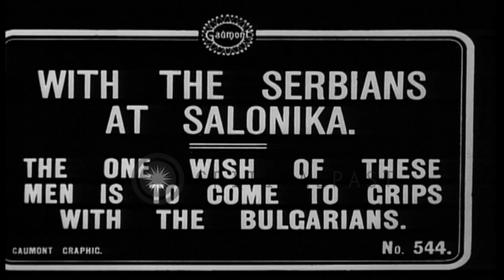Serbian soldiers parade and review for Serbian Generals in Salonika during World ...HD Stock Footage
Serbian soldiers parade and review for Serbian Generals in Salonika during World War I

Serbian soldiers in Salonika Greece (now Thessalonika) during World War 1. A group of officers look at a document. Senior officers walk on the field and review Serbian Army forces (possibly Putnik among them?). Serbian solders march on the field. A soldier holds a flag in his hand. Officers salute the soldiers. Location: Salonica Greece. Date:  1917.

57,000+ broadcast-quality historic clips for immediate download.